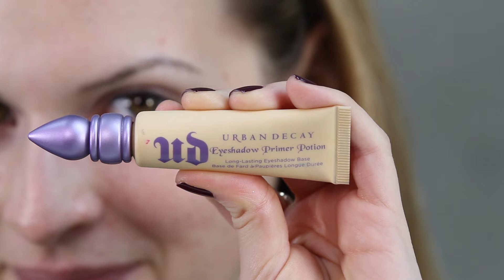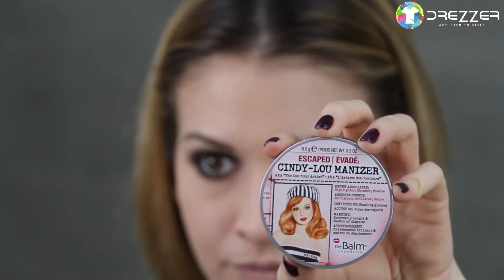90´S GRUNGE STYLE Make-up Tutorial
90´s grunge style make-up tutorial with Merve Dalgic for drezzer

Verwendete Produkte: 90’s Grunge Style Make-Up

GESICHT: GOSH - Foundation Drops 002 & 006
Urban Decay - Naked Skin Concealer „light neutral“
Annemarie Börlind - Dado Sens Puder
Benefit - Hoola Bronzer
The Balm - Instain Blush „Switzerland“
The Balm - Cindy-Lou Manizer

AUGEN:Urban Decay - Primer Potion „Eden“
Urban Decay - Naked Smoky Palette „Thirteen“, „Combust“ & „Whiskey“
KIKO -  Dark Circle Eraser
Maybelline - Brow Satin Augenbrauenstift „medium brown“
Manhattan - Gel Eyeliner in Schwarz
L’Oreal - Volume Million Lashes Katzenblick Mascara

LIPPEN:

MAC -  Lip Pencil „Subculture“ MAC - Lippenstift „Honeylove“